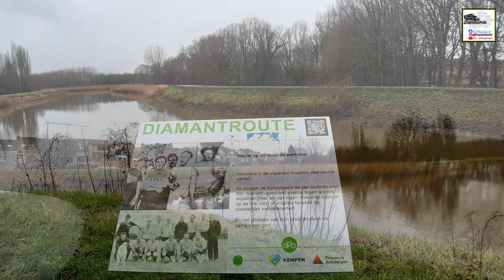Corona Walk Through Lier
Lier (French: Lierre) is a city in the Belgian province of Antwerp. Lier is located southeast of the city of Antwerp and consists of the districts of Koningshooikt and Lier itself.
The city has a population of just under 37k in 2020 and is located at the confluence of the rivers “the Grote Nete” and “the Kleine Nete”. Lier becomes "the gate of the Kempen". Its patron saint is Gummarus and the nickname for a person from Lier is "schapekoppen (Sheep’s heads)".
We walked through the Lier beguinage, this is a typical example of a street beguinage.
The beguinage of Lier is one of the three oldest in Brabant and was probably founded in the first half of the 13th century, but most of the houses date from the 17th and the beginning of the 18th century. Large parts were restored in the 1990s. For example, the eastern "canal side" was completely renovated, including the interior of the houses. Their façade faces the beguinage, while their rear façade (which borders the Kleine Nete) is completely windowless.